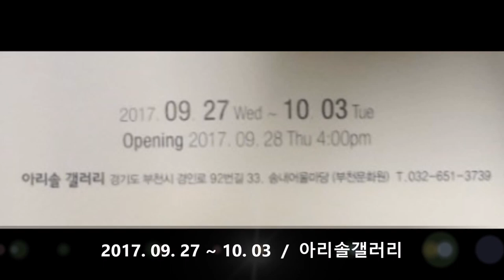KANG SIN JA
강신자개인전  /  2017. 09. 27 ~ 10. 03  /  아리솔갤러리